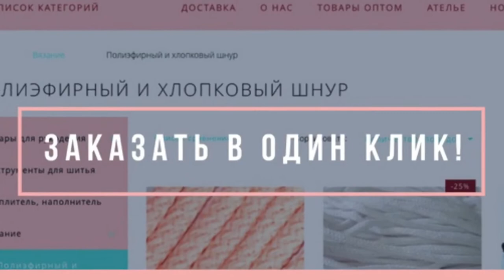Полиэфирный шнур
Приобретайте шнур вязание у нас. Мы являемся единственными поставщиками полиэфирных изделий для рукоделия в Казахстане и предлагаем купить настоящее, а не подделку. Используйте шнур, который благотворно повлияет на ваше здоровье, а также придаст интерьеру необычности и эксклюзивности. Вам не нужно теперь ломать голову, как украсить комнату. Заказывайте прямо сейчас и наслаждайтесь процессом вязания.